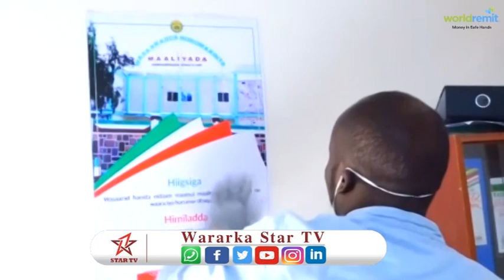DEG-DEG:-Wafti Ka Socda Wasaarada Maaliyada ayaa Agab Caafimaad Gaadhsiiyay magaalada Ceerigaabo